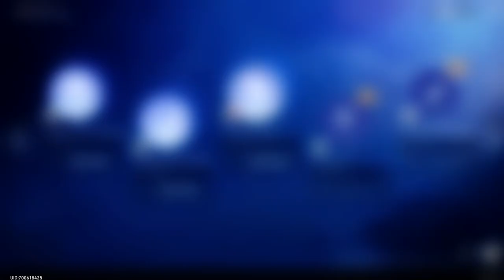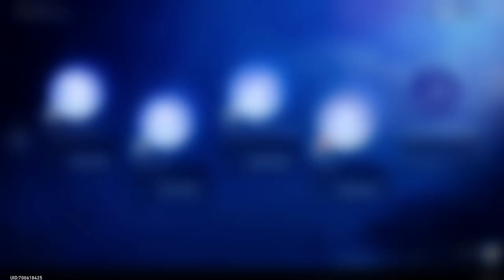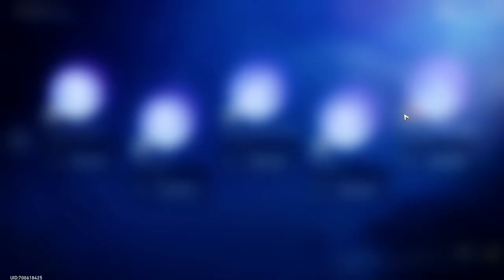[Honkai Star Rail] 1.1 Event - Stellar Flare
The first two difficulties